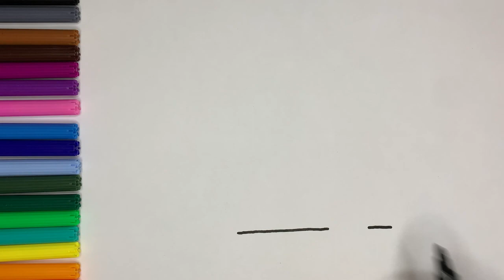Drawing, Coloring, and Creativity for Girls Car Edition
Welcome to "Drawing, Coloring, and Creativity for Girls: Car Edition!" In this fun and engaging activity, your child will unleash their creativity by drawing and coloring their favorite cars. Whether it's vintage cars, sports cars, or even race cars, there's no limit to the imaginative possibilities.

This activity not only encourages artistic expression but also fosters learning and cognitive development. It's perfect for children of all ages, including toddlers, preschoolers, and kindergarteners. Parents can join in the fun too and make it a family activity.

With the help of our easy-to-use worksheets, printables, and craft ideas, your child can create their very own car-themed artwork. We have a wide range of craft ideas that use various materials, including paper, cardboard, recycled materials, and even playdough.

Whether you're looking for a fun and unique birthday gift or just a fun way to spend quality time with your child, "Drawing, Coloring, and Creativity for Girls: Car Edition!" is the perfect activity for you. So, let's rev up our creativity and start drawing and coloring!

"Welcome to My Art - the home of amazing drawing tutorials and inspiration! If you love art and creativity, you've come to the right place. Let's make some art together!"

"Fun Drawing and Coloring Activities for Girls: Cars and Creativity!"
"Unleash Your Inner Artist: Car-themed Drawing and Coloring for Girls!"
"Girls Get Creative: Drawing and Coloring with Cars and More!"
"Rev Up Your Creativity with Car-themed Drawing and Coloring for Girls!"